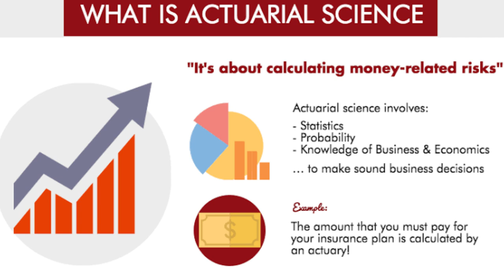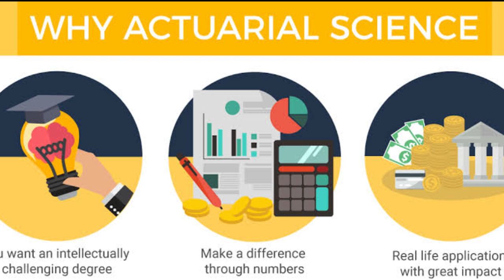Understanding Actuarial Science - Documentary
The Documentary was perfomed by Actuarial Students from IFM and UDSM. It aims to provide a brief understanding and knowledge about Actuarial Science and all the related fields which are still not understood by the majority.